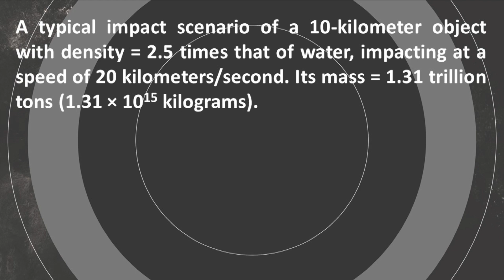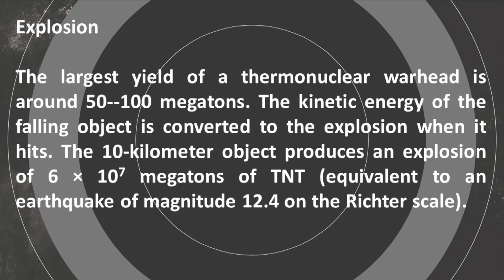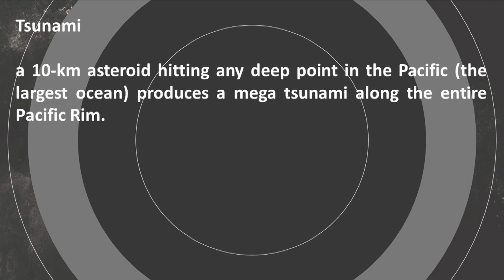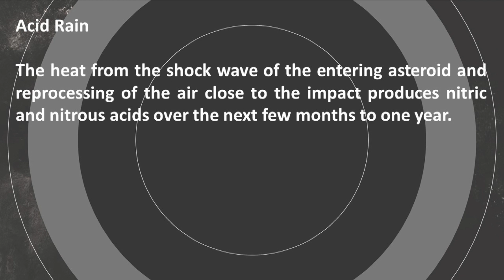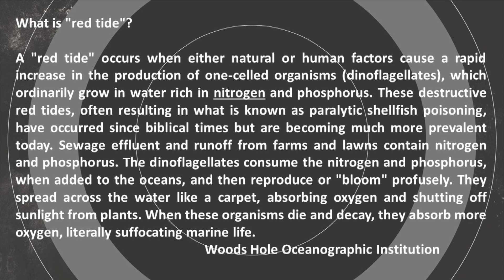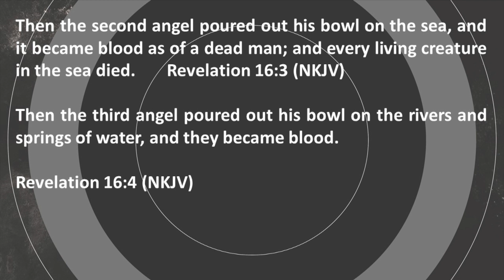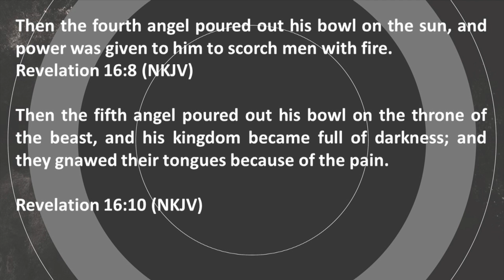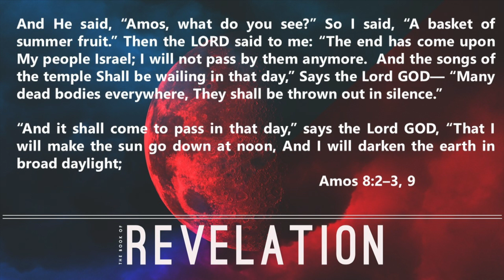Revelation 8:6-13 // The Mountain That Hits The Earth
Part 23 from a study through The Revelation of Jesus Christ.  From Sunday, August 18th, 2019, at Calvary Chapel Tri-Cities, Kennewick, WA. By Pastor Steve Whinery. Sorry there is no video.